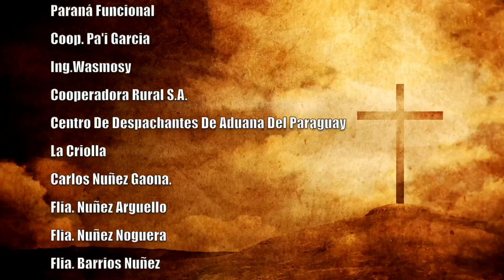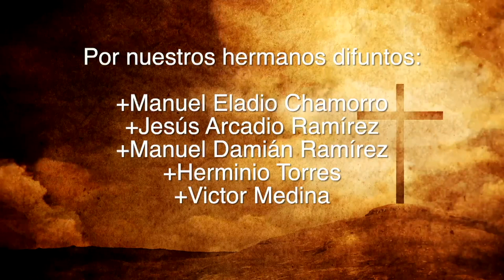Misa 26 de julio 2023